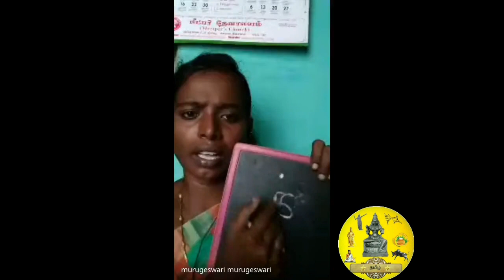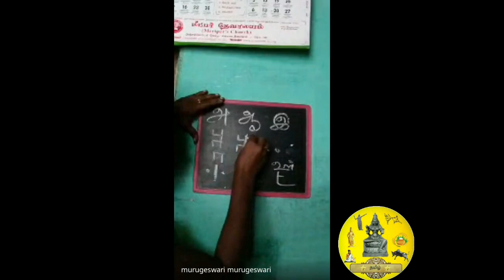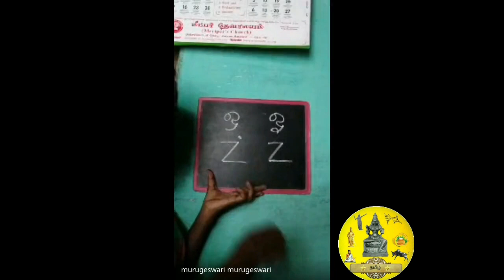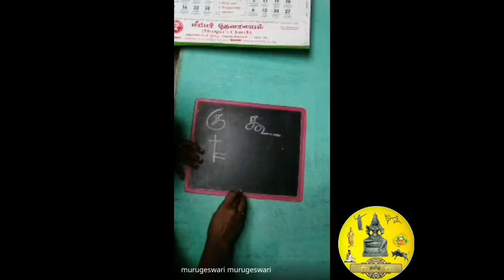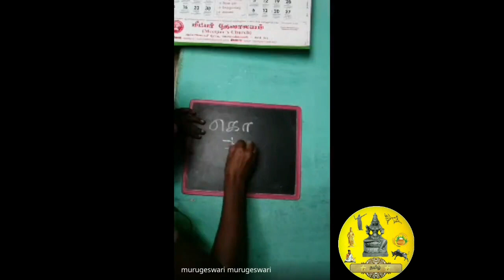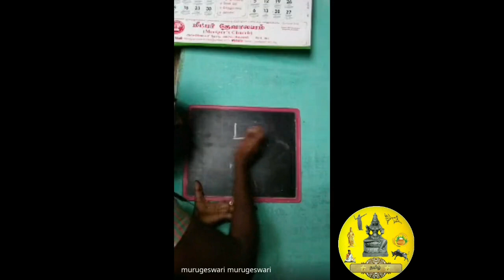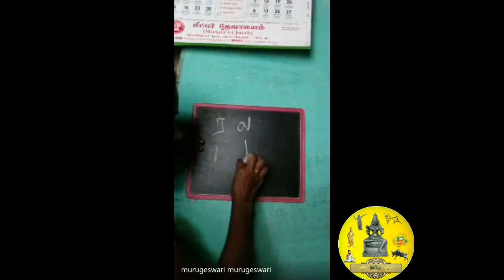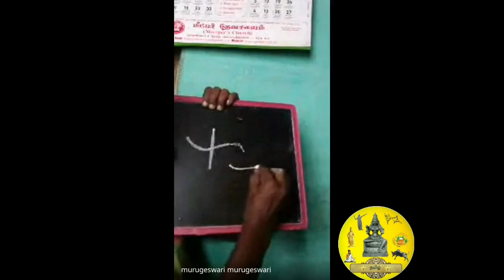கல்வெட்டு பயிற்சி வகுப்பு #2 முனைவர் முருகேஸ்வரி | இளந்தமிழர் பேரவை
இளந்தமிழர்  பேரவை
பெருமையுடன்  வழங்கும்
ஒலைச்சுவடி மற்றும் கல்வெட்டு பயிலரங்கம்

இளந்தமிழர்  பேரவை பின் தொ டர
முகநூல் பக்கம் (Facebook  page)

ilantamilarperavi.in